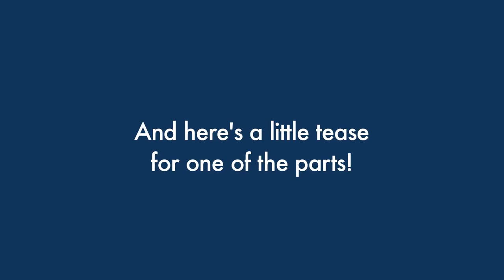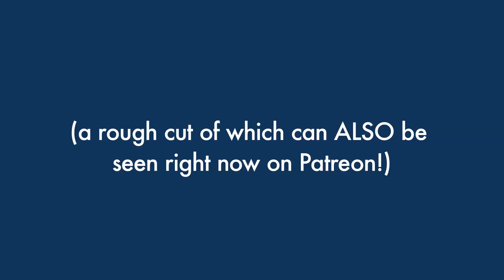What's Coming In February?